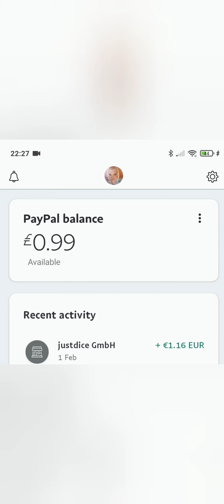Amazing OneT The Update : will this game prove to be legit or another scam game? 🤔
I have been playing the game through until I can give you proof if it's real or just another scam game that wants advert views 🤔